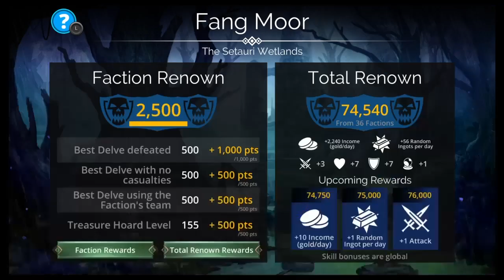Gems of War Fang Moor PURE FACTION Team LEVEL 500 | Fang Moor DEATHLESS team Level 500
Gems of War video going over the level 500 pure faction team for fang moor as well as a deathless team for level 500.